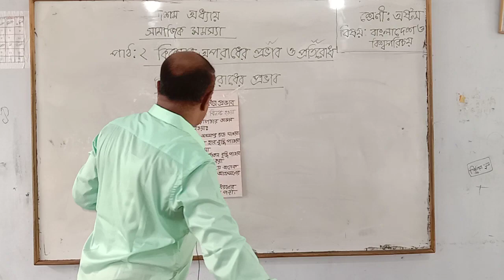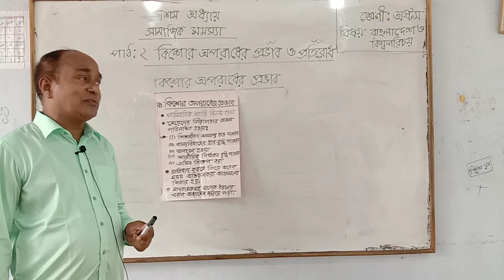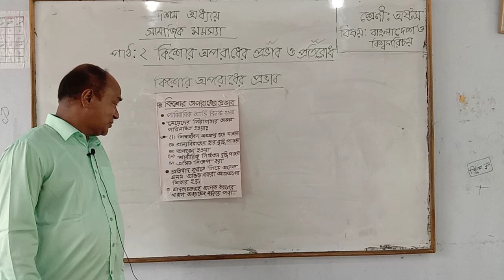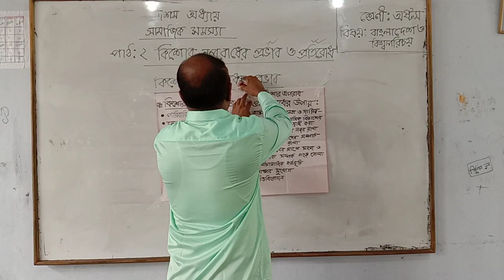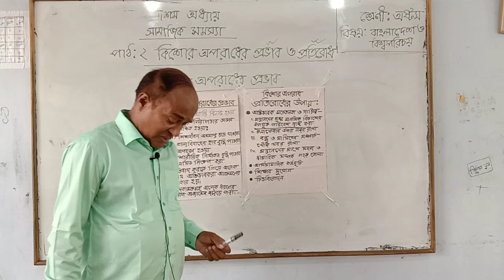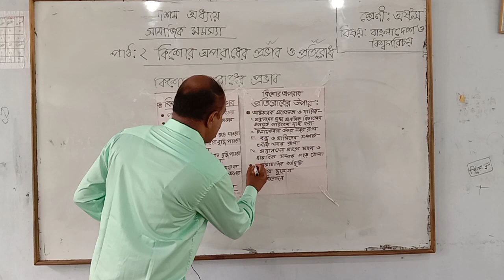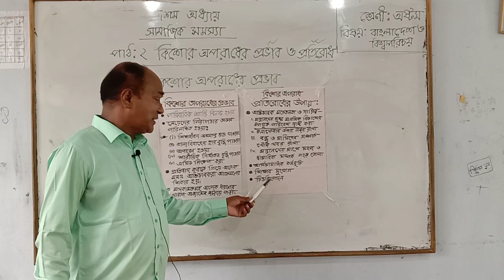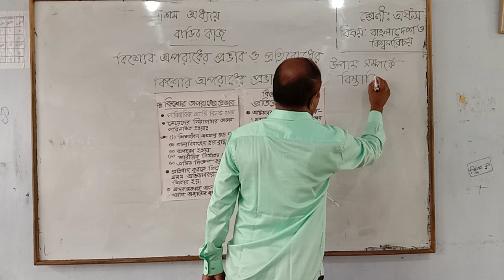দশম অধ্যায় পাঠ ২ অষ্টম শ্রেণী